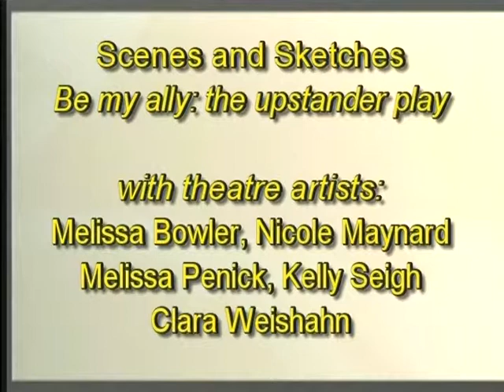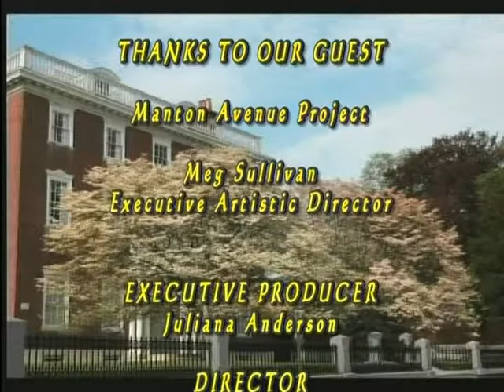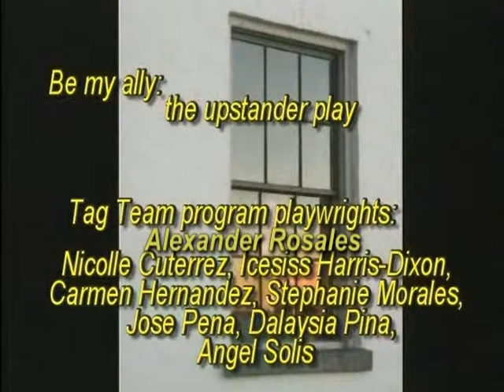Manton Avenue Project Bullying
The Manton Avenue Project puts on their Play "Bullying"

Recorded the 14th of March, 2014